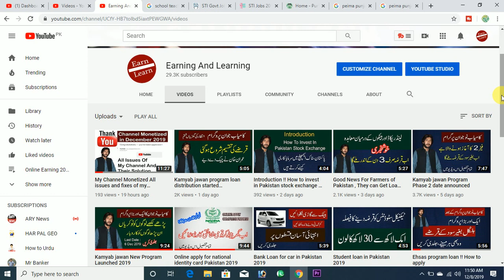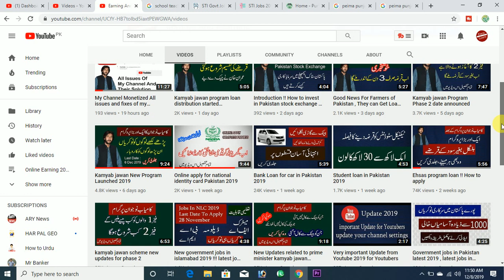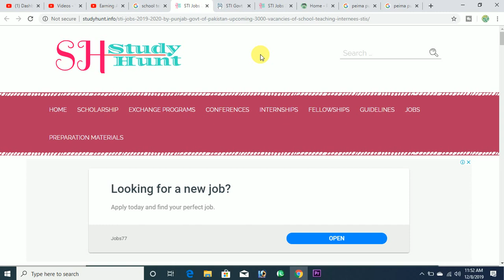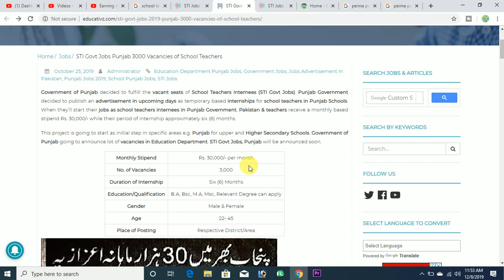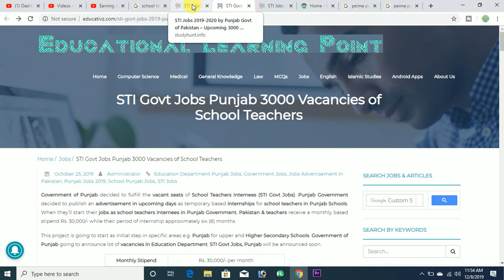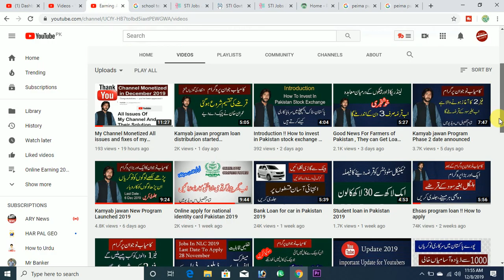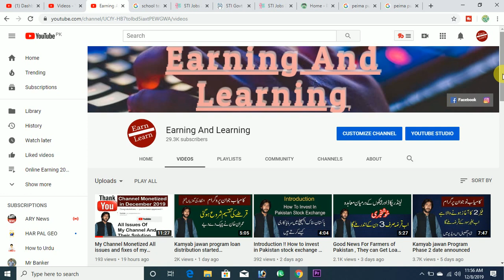Government teacher jobs in Pakistan 2019-2020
The STI Jobs 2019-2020 by Punjab Govt of Pakistan – Upcoming 3000 Vacancies of School Teaching Internees STIs. The total 3000 vacancies will be announced by STI Jobs 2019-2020 by Punjab Govt of Pakistan Upcoming of School Teaching Internees STIs Government Jobs for Male & Female. There are the following posts or positions offered.